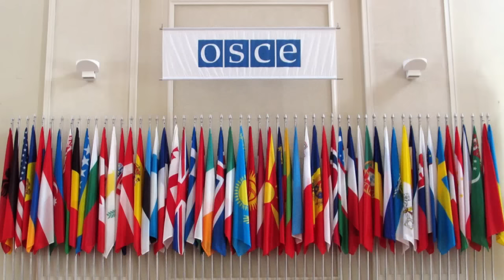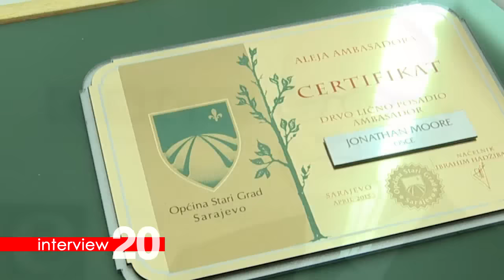Interview 20 - šef Misije OSCE-a BiH Jonathan Moore